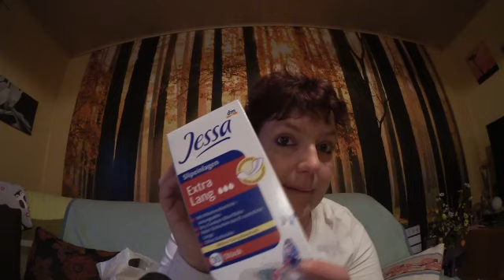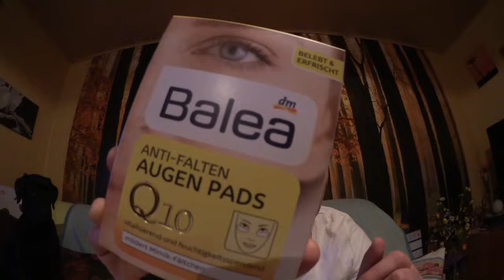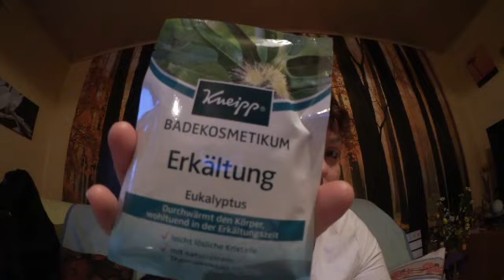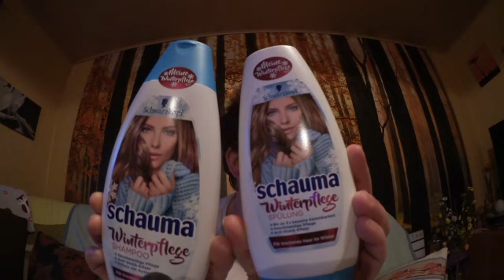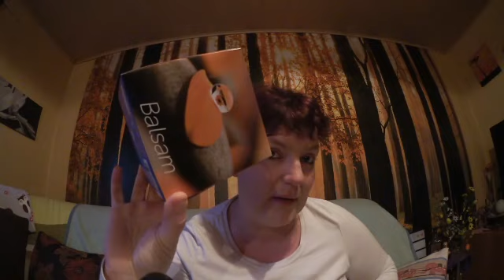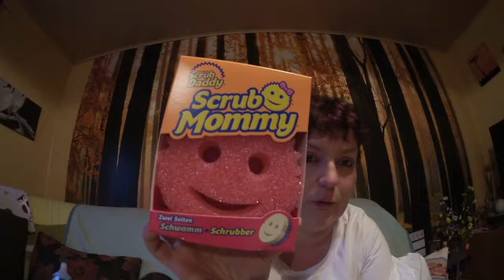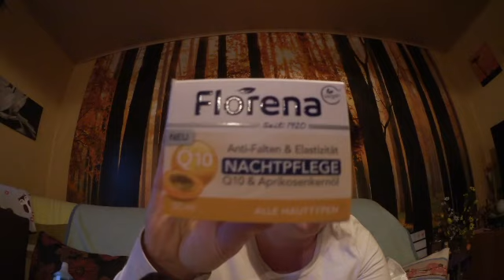Dm und Rossmann xl haul Januar 2018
Ich war wieder im Dm und Rossmann weil ich einige Basics gebraucht habe,aber naja was muss ich sagen seht selbst. Viel Spaß